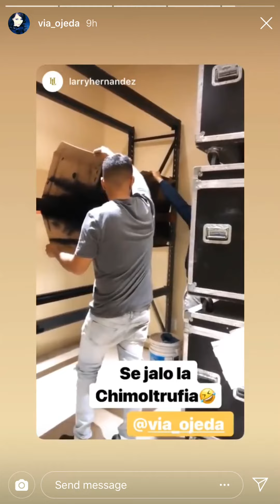Olivia mantiene a Larry y a su compadre entretenidos mientras ellos trabajandan 4/12